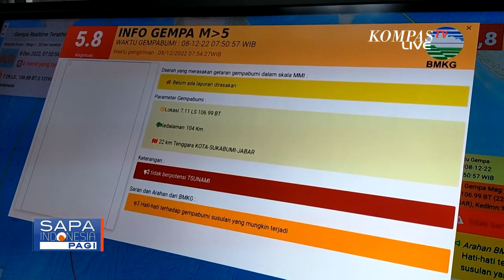Sukabumi Diguncang Gempa Magnitudo 5 8